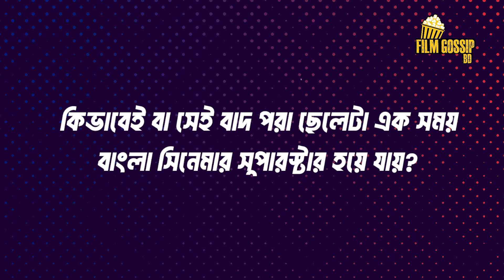ওমর সানি কিভাবে সুপারস্টার হয়েছিলো? || Omar Sani || Bangladeshi film actor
প্রথম সিনেমায় রিজেক্টেড ওমর সানি...!

Content based on:
ওমর সানি। বর্তমান সময়ে এই নাম শুনলেই ইয়া গোশত ভরা শরীর চোখের সামনে ভেসে আসে। আদতে তিনি কিন্তু ছিলেন ছিমছাম দেহের একজন সুপারস্টার। বিশ্বাস হচ্ছে না? এই ভিলেন চেহারার লোকটা প্রথমে ছিলো নায়ক, এরপর হয়েছে খল নায়ক। এতো চাপ নিতে না পেরে শেষে হয়ে গেলেন “চাপওয়ালা”র মালিক।

Film Gossip BD:
Welcome to " Film Gossip BD". The ultimate destination for film gossip and entertainment news! Dive into the captivating world of showbiz. As we dish out all the juiciest scoops, behind-the-scenes drama and exclusive insights into your favorite star’s lives.
‘ফিল্ম গসিপ বিডি’ চ্যানেলে আপনাকে স্বাগতম। এখানে আপনারা পাবেন ফিল্ম গসিপ এবং বিনোদনমূলক কন্টেন্ট। শোবিজ জগতের আনাচে কানাচে লুকিয়ে থাকা মজাদার তথ্য তুলে আনার চেষ্টা করবো আমরা। থাকবে আপনাদের প্রিয় তারকাদের জীবনের নিত্যনতুন খবরাখবর এবং পর্দার আড়ালের ড্রামাও।

Anti-Piracy Warning This content is copyrighted to “Film Gossip Bd ”. Legal action will be taken against those who violate the copyright of the following material presented.